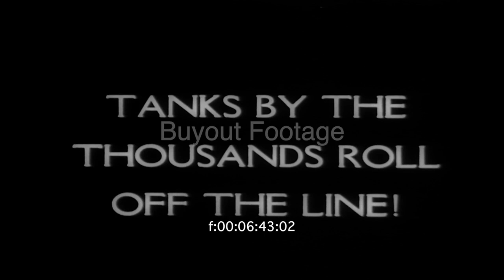Tanks By The Thousands Roll Off The Line! 1942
Panning view of the WWII Detroit Arsenal Tank Plant located near Warren Michigan. Tanks by the thousands roll off the assembly line at this American war defense plant. Image of tank on proving grounds. Shows floor of tank manufacturing plant as sub-assemblies are moved into position by overhead cranes and tanks are assembled. Tanks roll off assembly line, are loaded on trains, then ships, and are shown in combat in a matter of weeks. Tank races across field. Tank fires its big gun, see explosion as shell hits target.

06:54 WWII tank on test track at Detroit Arsenal Tank Plant.

07:07 Tank manufacturing and assembly at WWII defense plant.

09:07 Tank footage, tank races across field, stops, fires gun, explosion as shell hits target.